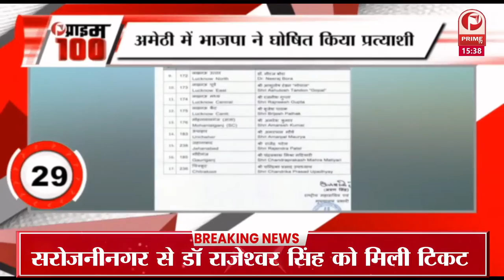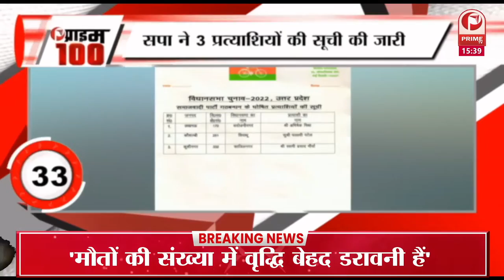Fatafat100 news || राहुल गांधी पर सीतारमण का पलटवार || Non-Stop News || Prime Tv